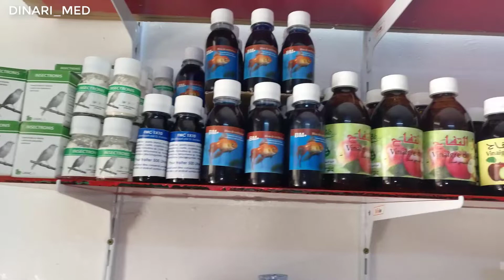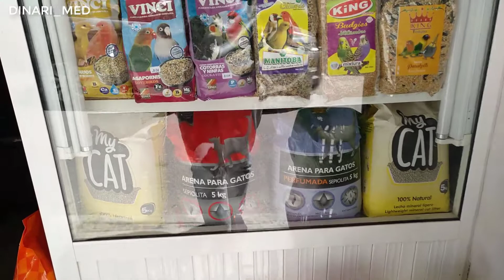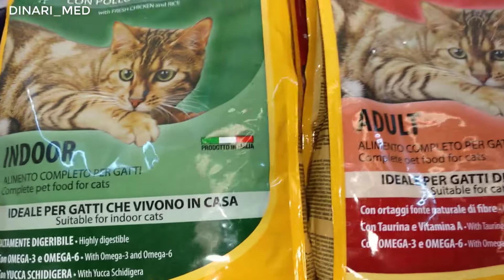فضاء الطيور والحيوانات الاليفة ياسين_روسي_التطواني (212652399491+)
السلام عليكم اصديقائي الكرام متجر الأخ ياسين من تطوان   عالم الطيور و مستلزامات الطيور والحيوانات الاليفة في مدينة تطوان في (الرتاحة) يرحب بكم
العنوان بالضبط  : هبطة تهامي الوزاني  فين كاين شباكية كتمشي معاها على شمال حتى اقامة الدريوش فين كاينة محلبة صفاء طلاع معاها على شمال